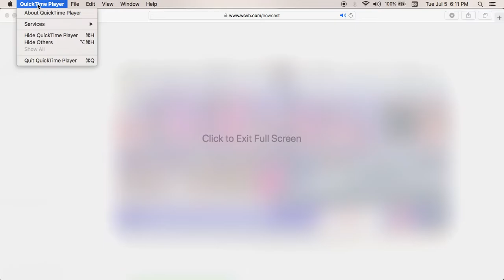All Gun Stories in The News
Tonights staged events are guns, guns, guns. They will keep doing this until they take everyones guns except those that protect rat politicians.